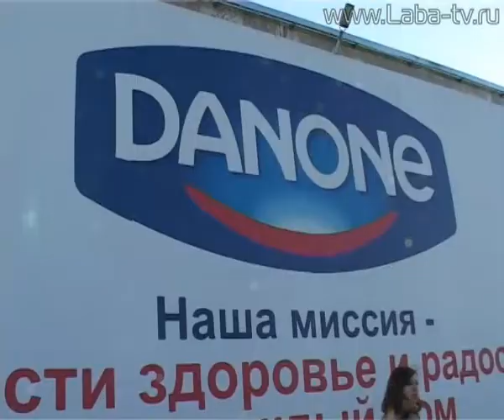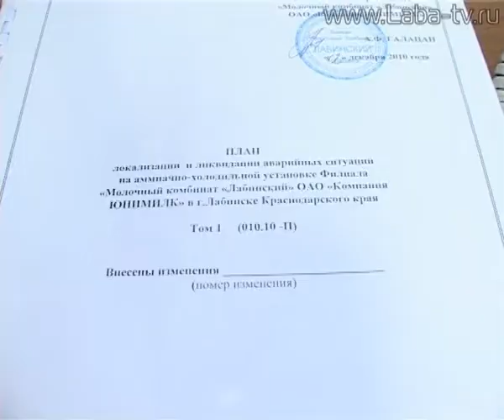Аварию на химически опасном объекте устранили в рамках командно-штабных учений.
Командно-штабные учения в районе продолжаются. В среду проходил второй этап тренировок. Специализированные бригады отрабатывали  мероприятия по ликвидации аварии на химически опасном объекте. По легенде на молочном комбинате «Лабинский» произошел выброс аммиака.